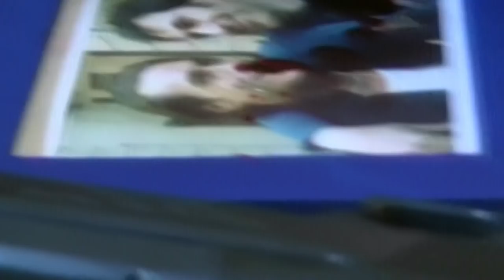Lorenzo Marangon - Showreel 2014/2015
Showreel dell'attore Lorenzo Marangon
(aggiornato a marzo 2015)